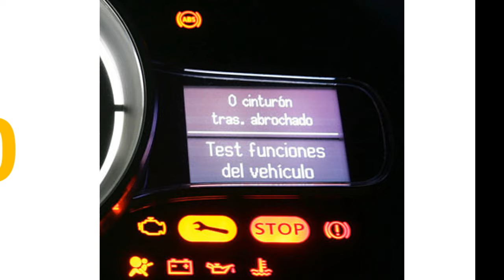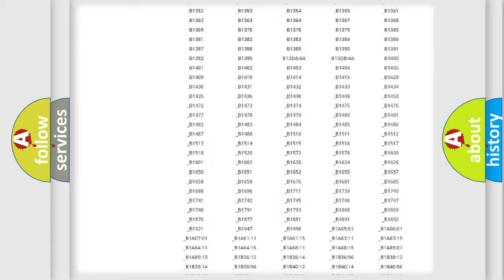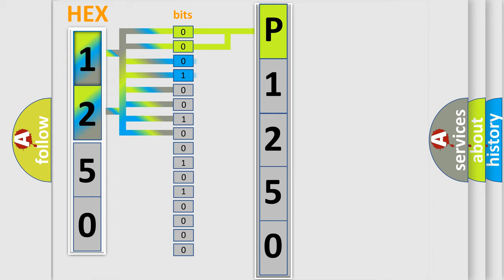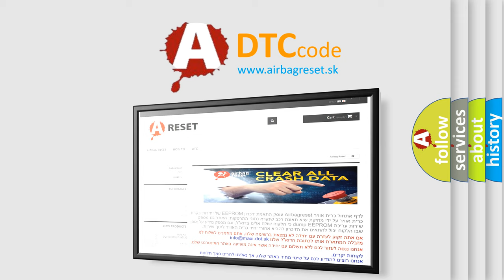DTC Suzuki P1250 Short Explanation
Contents:
0:21 Basic DTC analysis according to OBD2 protocol standard.
1:48 Insight into programming
2:58 A diagnostically understandable description of the Diagnostic Trouble Code
3:05 Basic error definition

Make:
Suzuki
Code:
P1250
Definition:
Right Front Low Tire Pressure Sensor Signal Invalid
Description: